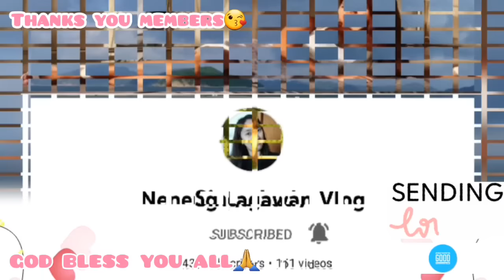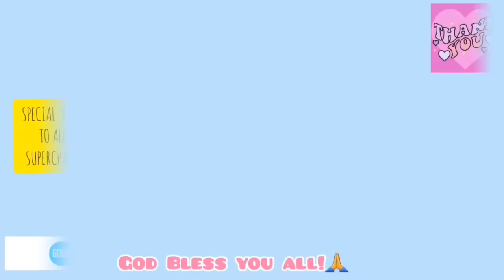Life was meant for good friends and great adventures||Mhyles Vlog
Big thanks to all RICH KIDS Friends especially to @starmie1112 and Goevey as well for the photos thanks much.😘 Stay safe guys and be blessed, Amen! You'll forever in my heart.💖💖💖

THANK YOU TO ALL THE MEMBERS OF MY CHANNEL.☺☺☺

@Rowena Lares Dips vlog
@Cathy Rhy
@Mangyan Public Affairs
@Rema Palomo
@Singa Lady
@Manilyn Letranca
@Miss Jun
@jHAcE Journey
@Jan & Chloe
@Liezel Rivera Channel
@Neneng Lagawan Vlog
@Apong Blogs
THANK YOU SMB🤪
THANK YOU ☺HAPPY🎭SMB
@ZAXYGIRL  @Starmie RK
THANK YOU ✨SPARKLE🎭SMB
@Bubblytea Adventurer
THANKS COLLAB TEAMS.
SPECIAL THANKS TO ALL TEAM SOPIA SUPPORT.👇☺
SOPIASUDA XD @sopiasuda XD
ALL DAY DADDY
IMELDA DUMLAO
DINZ & AI
KAKENTUHAN VLOG
KOPELLA BELLA
LYZA LAMOK
SAMSKIE TV
BHING ZITRO VLOG
KELLAS LIFESTYLE
LIEZEL'S KITCHEN
MIC AQUINO
JAPINAY TOMODACHI
ROSANNA CHEN
CHERRY CEE
AI AI THE EXPLORER
AND MOREEEE...😘😘😘
AND THE REST OF THE MEMBERS, SA MGA HINDI KO PO NABANGGIT MARAMING SALAMAT PO SAINYONG LAHAT.😍😍😍

GOD BLESS YOU ALL, WE CONTINUE GROWING!🙏❤💙💖